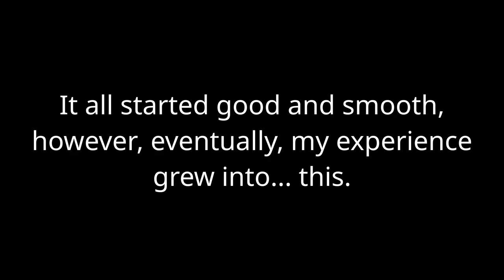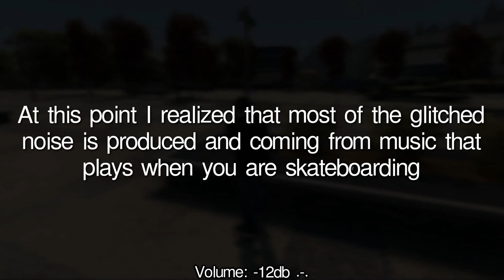Skate 3: RPCS3 Linux Experience Ultra Deluxe Premium Edition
Rendered on 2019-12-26. Uploaded for archival purposes.